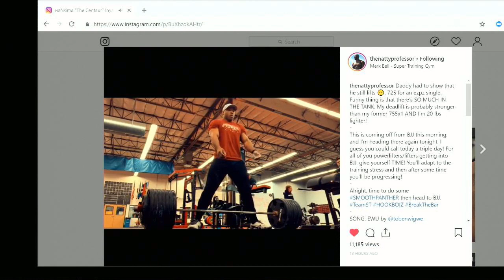Mark Bell's Power Project EP. 187 Live - Where You Are is Unacceptable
Today the guys are talking about good habits, setting goals and staying positive while understanding where you are in life is unacceptable. Catch us at the Arnold Classic this weekend at Booth 945!!